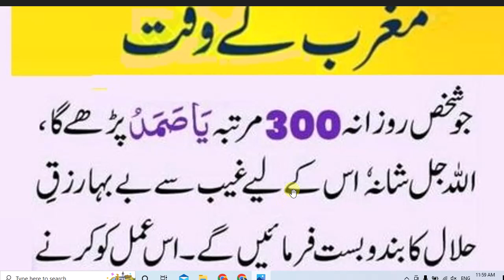daily Dua every Muslim // مغرب کے بعد مرتبہ پڑھ کر دیکھیں 300اللّٰہ کا یہ نام